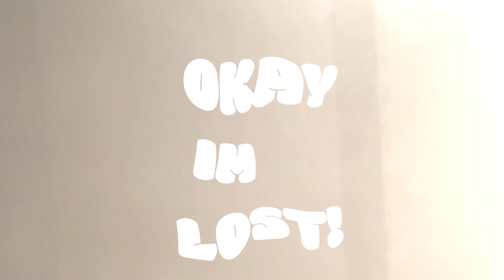LIFE OF A MERCHANT SEAMAN | BACK OUT TO SEA VLOG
In this video I give you a sneak peak into the life of a merchant seaman. I know a lot of people have questions and wonder about what its like when you travel to your ship.. I hope this answers many of your questions, if not all, enjoy !